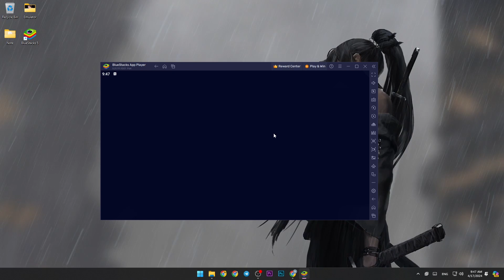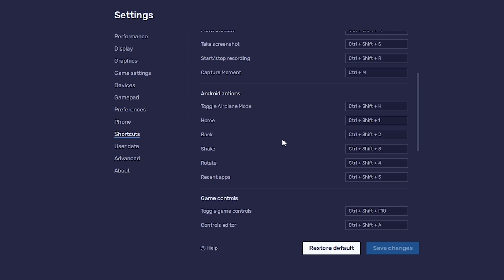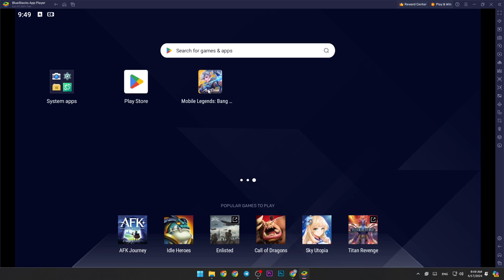Best Smoothly Emulator & Settings For Mobile Legends on PC / BlueStacks 5🔥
📢Settings

                         ➖➖➖A+W+S+D    : Move
                         |               ALT                : Recall
                                         SHIFT            : Spell
Keyboard ▶                       SPACE           : Attack
                        |                TAP               : Shop

                         ➖➖➖: Skill
                        |                : Map
Mouse ▶                           : Buy Item
                         |               : Signal
                         ➖➖➖: Regen

PC Specs
Processor- Intel i5-10400F (6Core/12threads)
Cooler- Intel Stock Cooler
Ram- XPG D50 RGB 16GB (2x8GB) 3000MHz
MOBO- Asus PRIME H410M-E
SSD- Adata Ultimate SU650 120GB
PSU- KRATOS E1-500 Power Supply 500W